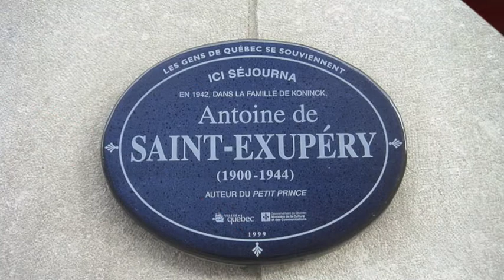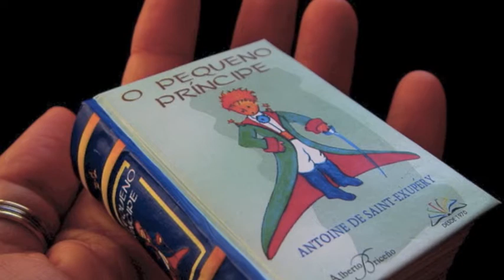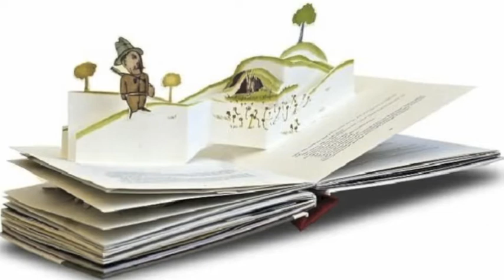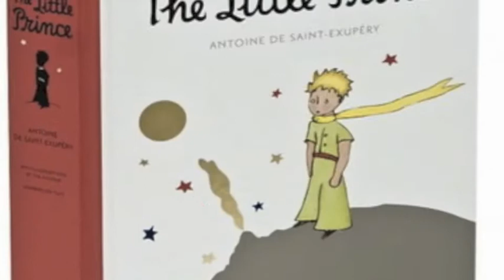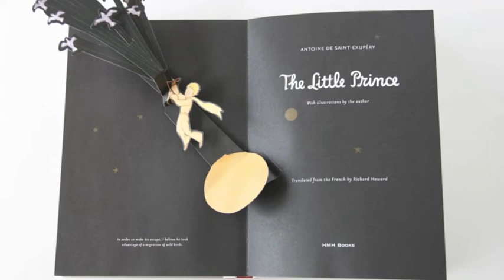aura szkander little prince